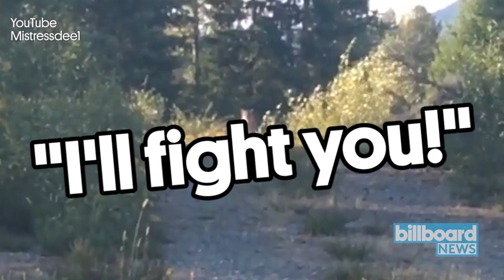Canadian Woman Scares Away Wild Cougar With Metallica's 'Don't Tread on Me' | Billboard News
Sure, metal music can scare away some pop fanatics who aren't used to its intense nature, but did you know it also has the power to scare away wild animals in actual life-threatening situations?